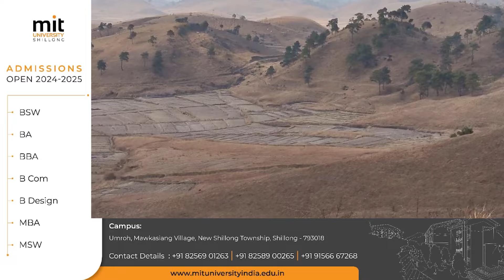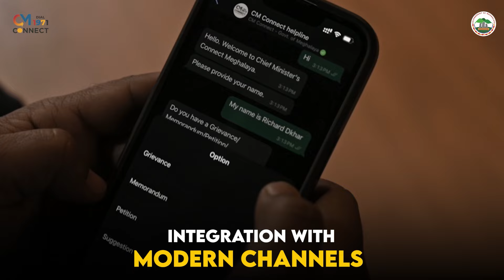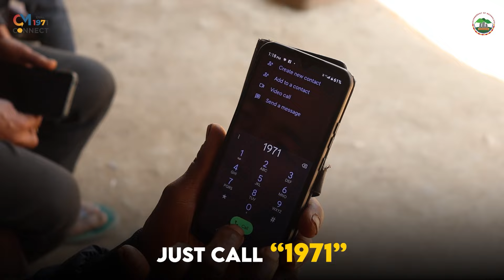KANE KA DEI KA POR BA NGIN ÏAKREN ÏA KI KAM DA KA JINGKITKLIEH YM DA KA JINGSHITKHLIEH